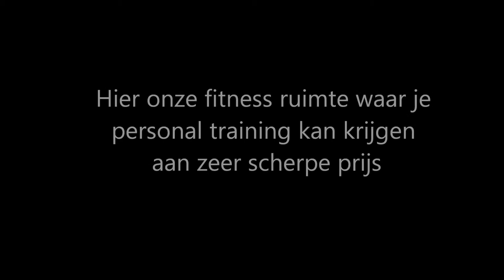Antwerp Boxing Academy club foto's